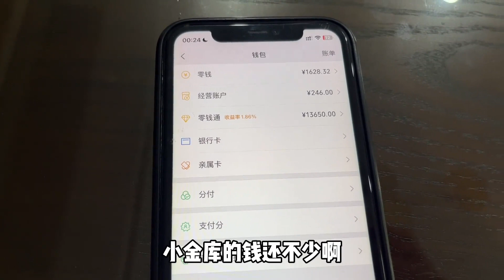意外发现老公的小金库，媳妇乐坏了，看小伙如何机智保住它？